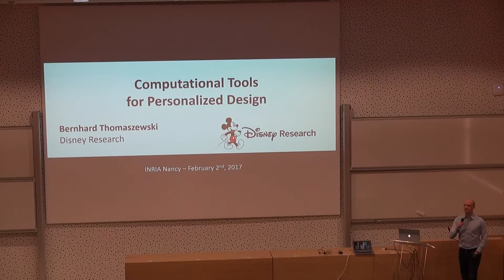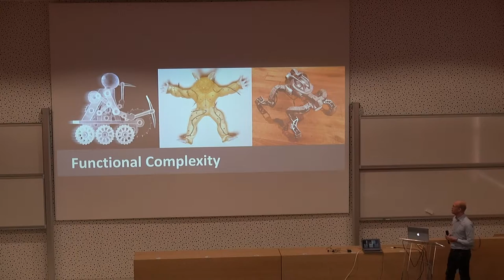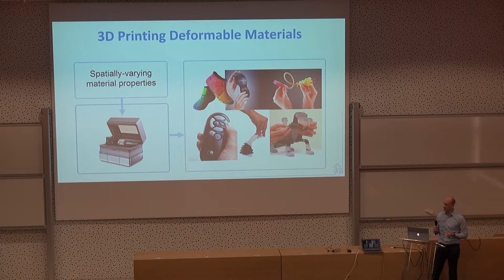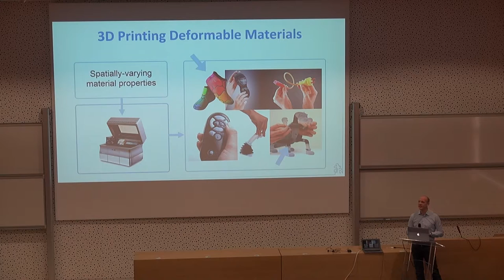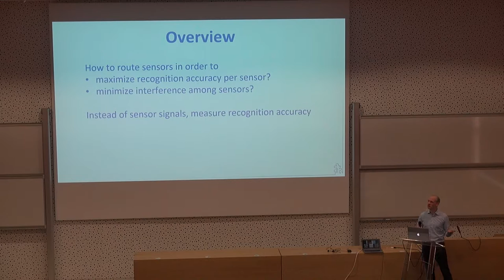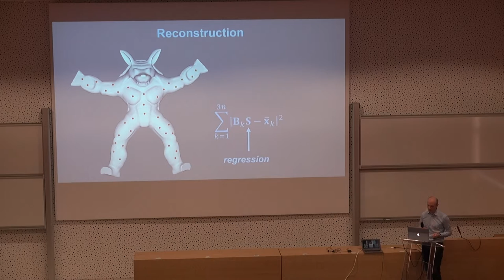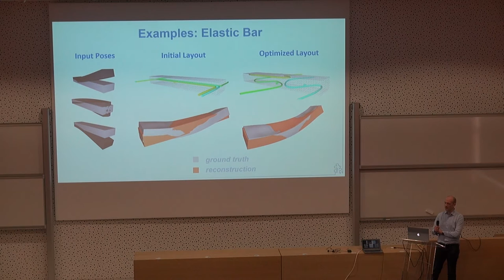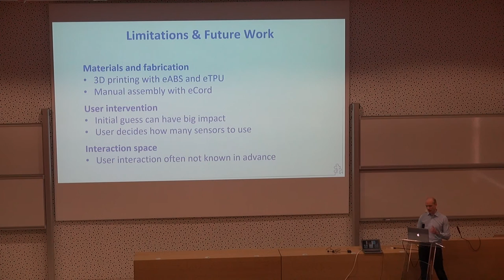Shapeforge Workshop - Bernhard Thomaszewski - Computational Tools for Personalized Design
Video filmed during the Shapeforge workshop on Shape Synthesis for Modeling and Fabrication on February 3rd, 2017.